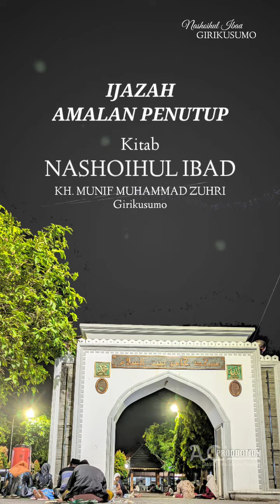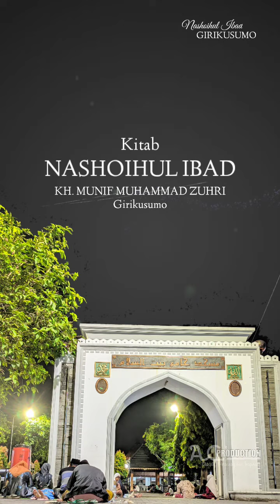Ijazah / Amalan Di penghujung Kitab Nashoihul Ibad | Kh. Munif Muhammad Zuhri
Sebagai penutup atau Khataman Pengajian pembacaan Kitab Nashoihul Ibad, rutin setiap malam Sabtu, malam Senin dan malam Rabu di Pondok Pesantren Girikesumo yang dibacakan langsung beliau KH. Munif Muhammad Zuhri sebagai Pengasuh Pondok.

Kh. Munif Muhammad Zuhri